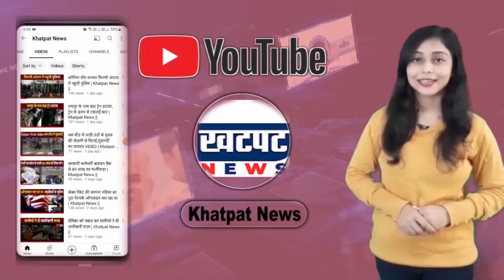प्रेमी के साथ मिलकर शादीशुदा बॉयफ्रेंड की हत्या | पीछा छुड़ाना चाहती थी मार डाला | Khatpat News